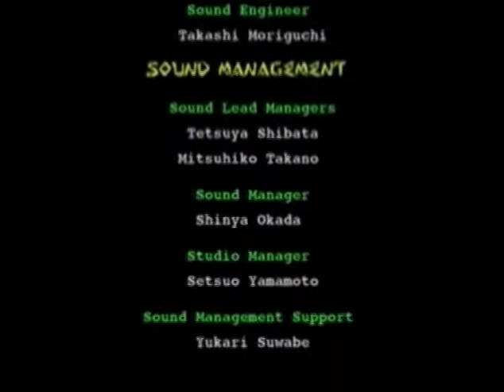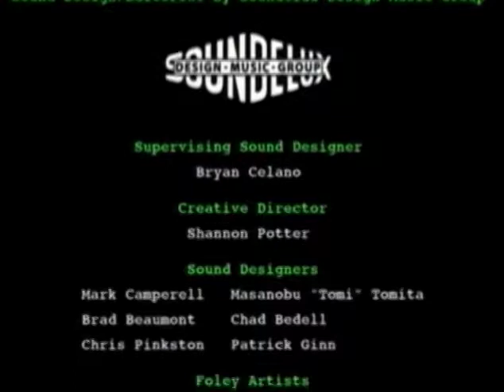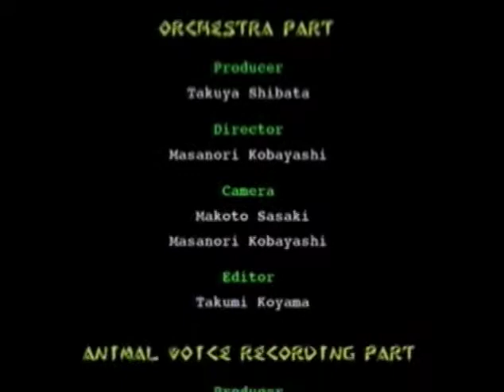Let's Play Monster Hunter Tri Deutsch-Finale: Auf in die letzte Schlacht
Wir nähern uns dem Ende des Spiels immer mehr, haben jedoch vorher noch den mächtigsten Gegner des Vulkans vor uns: Der Agnaktor. Nach einem anstrengenden Kampf auf dem Gipfel des Flammen speienden Berges machen wir uns auf, den Ceadeus, der das Dorf seit langer Zeit bedroht, endlich zu vertreiben. Wir werden die Bewohner nicht im Stich lassen.